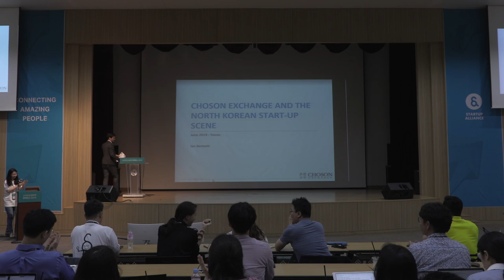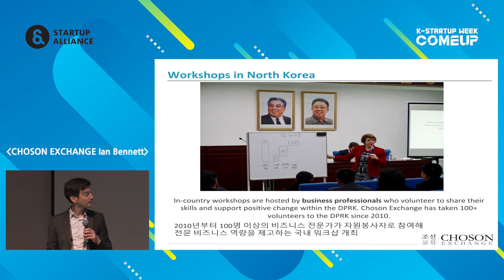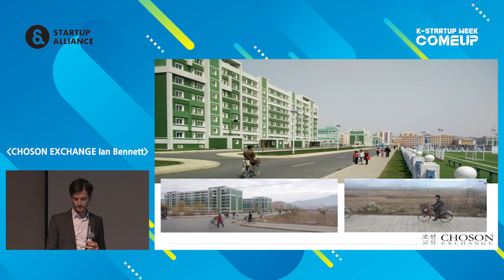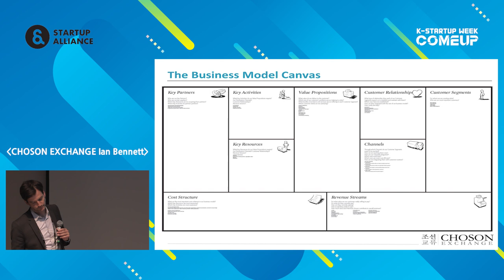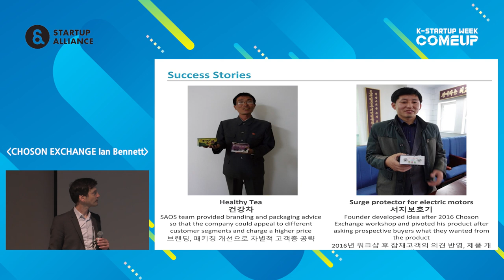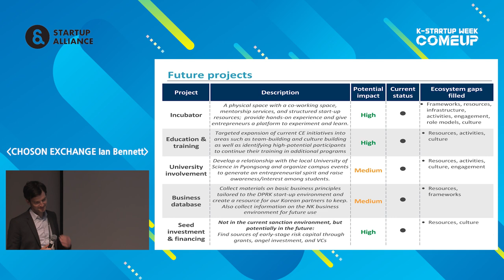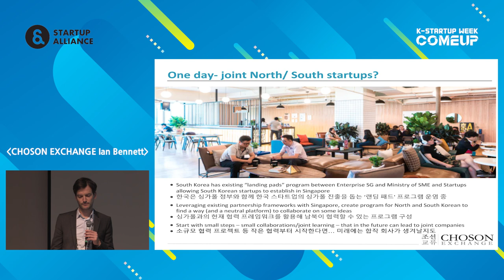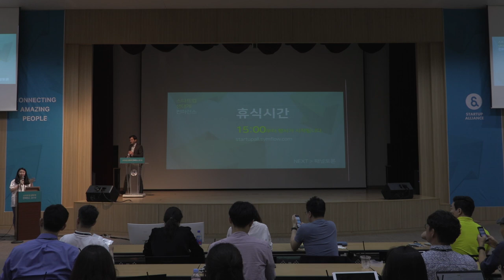1-4 북한 생태계 업데이트 - Ian Bennett (Choson Exchange)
2019년 스타트업 생태계 컨퍼런스 Day 1 : 바람직한 스타트업 생태계 - Ian Bennett, Choson Exchange